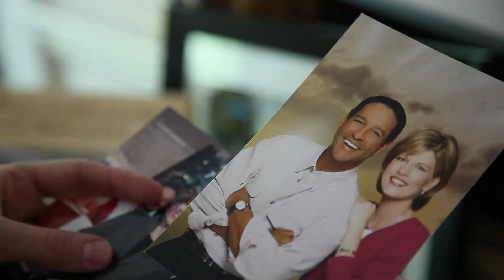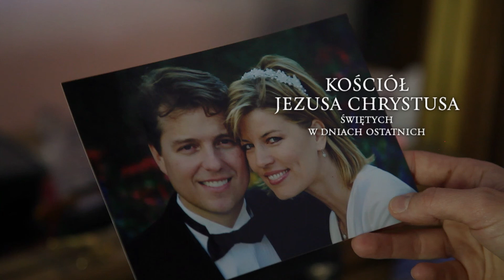Jestem mormonką, byłam dziennikarką, jestem oddaną matką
Jane Clayson Johnson przeprowadzała kiedyś w programie Good Morning America wywiad z prezydentem. Ta mormonka odłożyła plany zawodowe na później, aby zrealizować swoje marzenie i zostać mamą. Więcej na